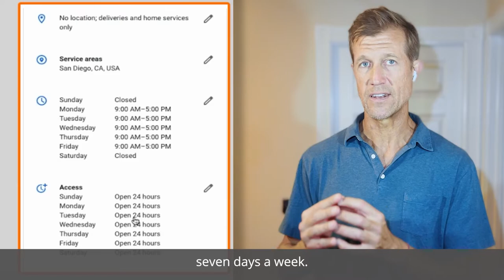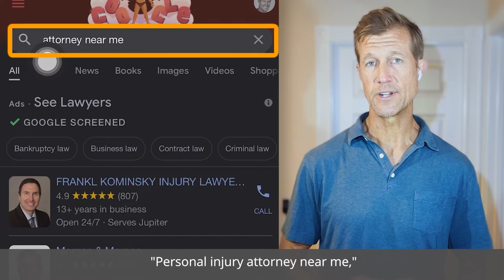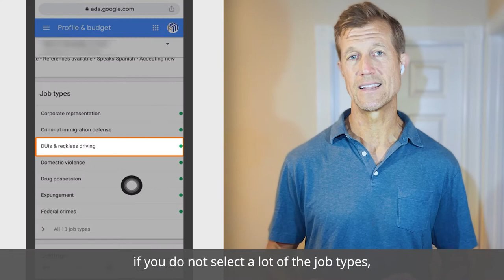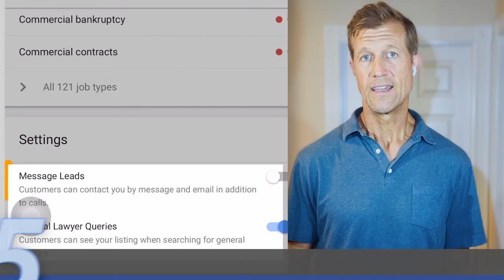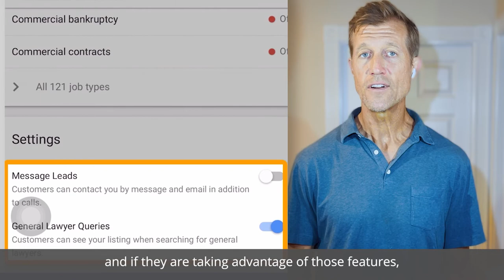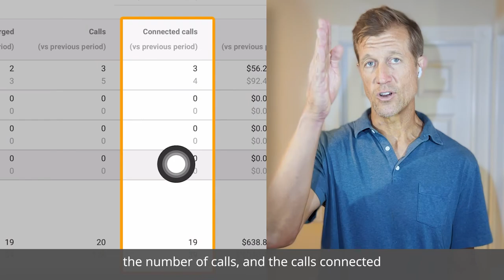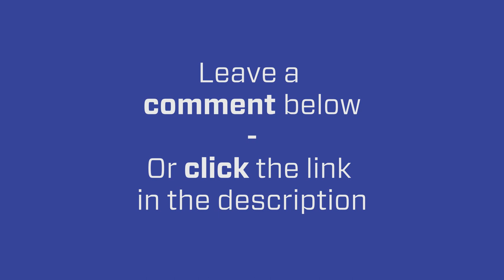6 COMMON Google Screened/Guaranteed MISTAKES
Make sure you're not making these Google Local Service Ads mistakes that could be costing you leads and money!

In this video, I'm going to show you 6 common Google screened/Guaranteed mistakes that businesses make all the time without even realizing it.

Chapters:
0:00 - 1st  Common Google Screened/Guaranteed mistakes
0:37 - 2nd Common Google Screened/Guaranteed mistakes
1:10 - 3rd Common Google Screened/Guaranteed mistakes
2:39 - 4th Common Google Screened/Guaranteed mistakes
3:49 - 5th Common Google Screened/Guaranteed mistakes
4:42 - 6th Common Google Screened/Guaranteed mistakes